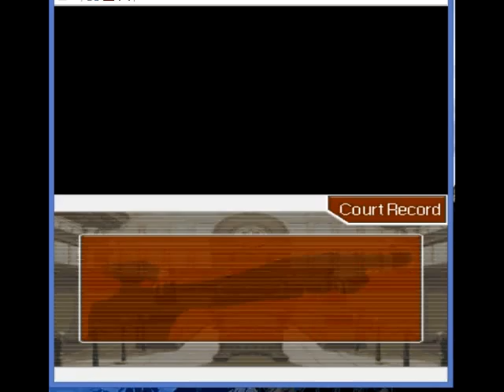JC6 plays Phoenix Wright: Ace Attorney - Part 38 Steel Samurai Imposter